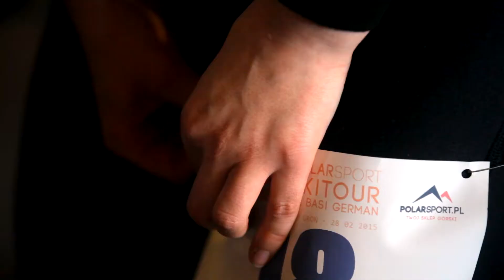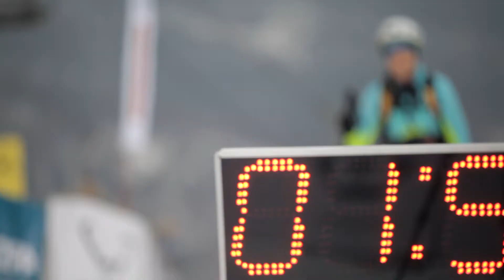X Polar Sport Skitour - 28.02.2015 - Zawoja Timelapse Factory